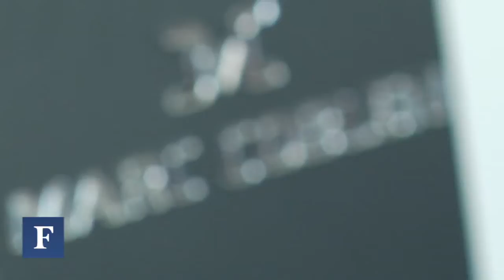Kelly Rowland Signs On as Global Ambassador for TW Steel Watches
CEO & Founder, Jordy Cobelens, TW Steel Group shares insight on the business of luxury fashion and lifestyle.